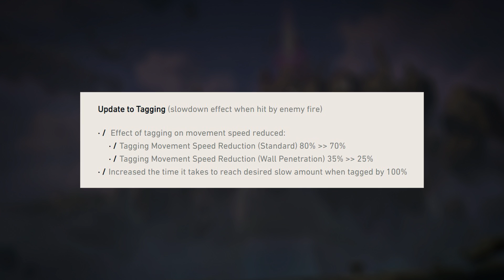VALORANT | New Skins + Nerfs to Brimstone Smokes & Tagging! (Patch 1.02)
Today we have a new patch with the expected Viper buffs but also new gun skins, nerfs to Brimstone specifically around smokes and tagging changes that everyone will no doubt absolutely love!
-TIMESTAMPS-
0:00 Intro
0:24 Viper Changes
2:24 Jett & Reyna Tweak, Cypher Fixes
2:48 Smoke Tuning (Brimstone Nerf)
4:03 Ranked Is Here!
4:27 Bucky Fix/Tweaks
4:47 Map Changes w/ Comparisons
5:38 New Skins & Datamined Info
7:18 Updates to Tagging
8:58 Surrender Option
9:01 Thoughts & Outro